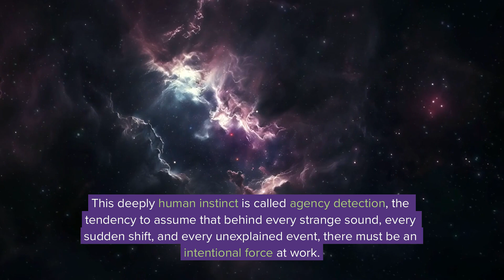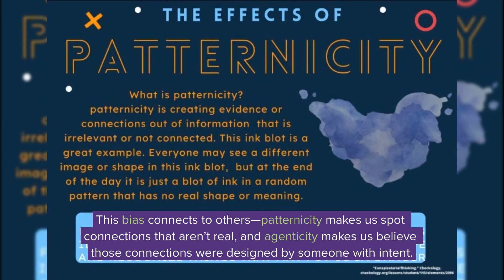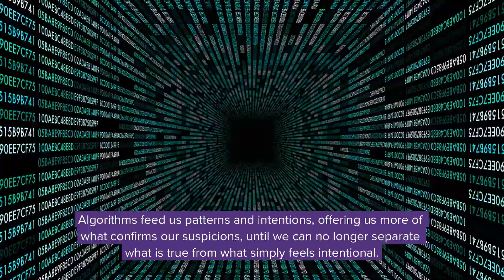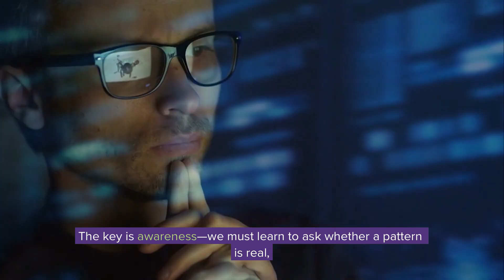The Survival Instinct That Makes Us See Ghosts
This deeply human instinct is called agency detection — and it shapes how we see the world.

Why do we feel like someone's watching us when we're alone? Why do we hear a creak in the dark and assume there's something—or someone—there?

This video explores agency detection, the powerful evolutionary instinct that compels us to see intention and purpose behind every rustle, shadow, or strange event. From ancient beliefs in spirits and gods to modern-day conspiracy theories, our brains are wired to look for agents behind the unexplained.

🧠 Explore the weird and wonderful:

A Crack in Creation

Life 3.0

Euler’s Disk

Crystal Growing Kit

Gyroscope Toy